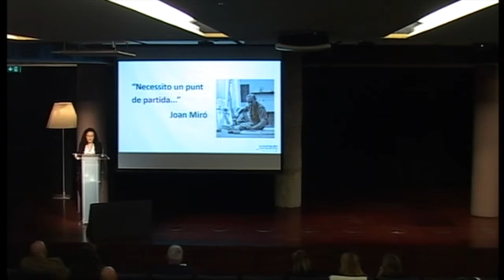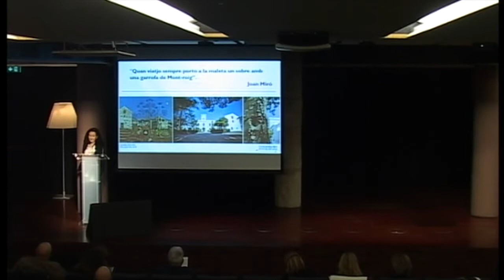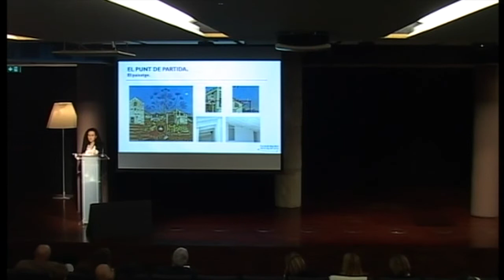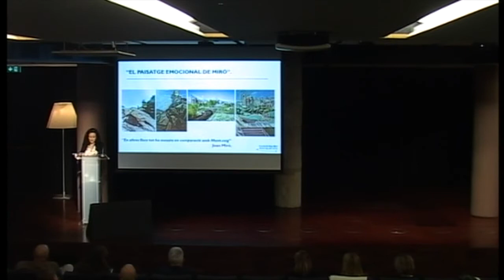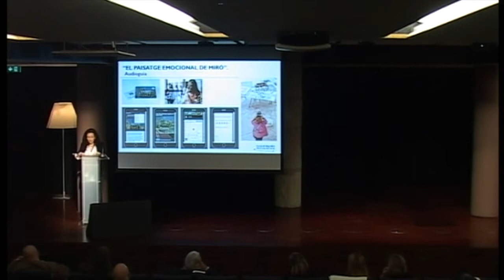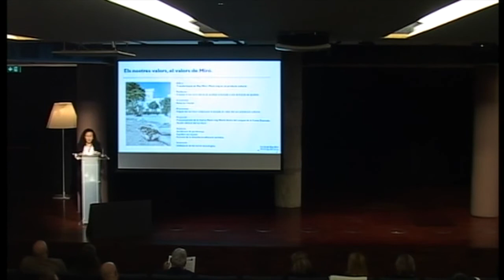III Jornada de Patrimoni Cultural. Presentació i anàlisis de casos: Elena Juncosa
III JORNADA DE PATRIMONI CULTURAL: Turisme i Patrimoni Cultural: Confluències

Organitzada per l’Agència Catalana del Patrimoni Cultural
8 novembre 2018 – La Pedrera

PRESENTACIÓ I ANÀLISI DE CASOS

El paisatge emocional de Miró: Mont-roig–Mas Miró

Elena Juncosa, directora de la Fundació Mas Miró de Mont-roig del Camp